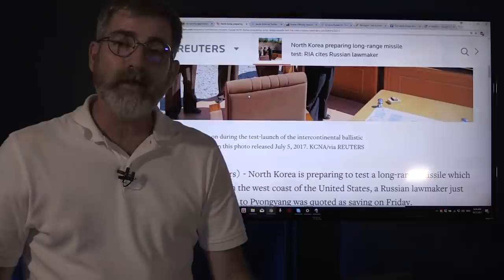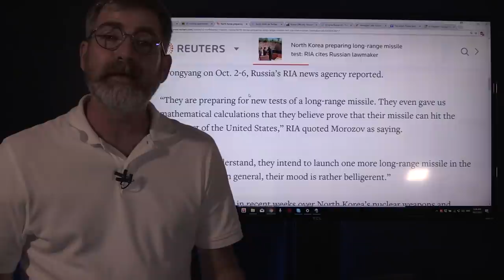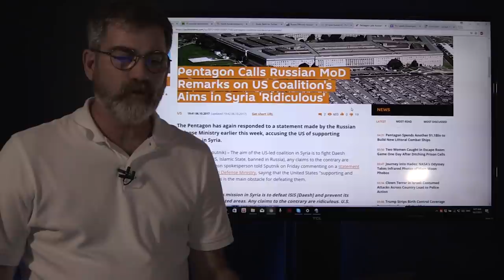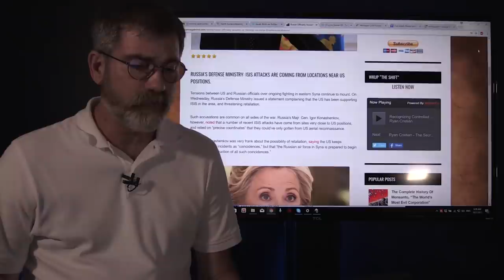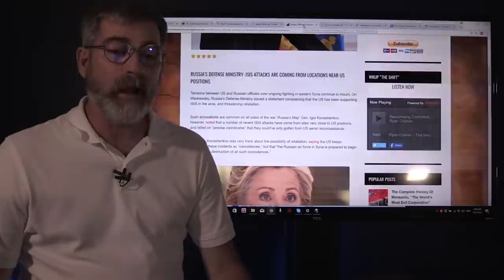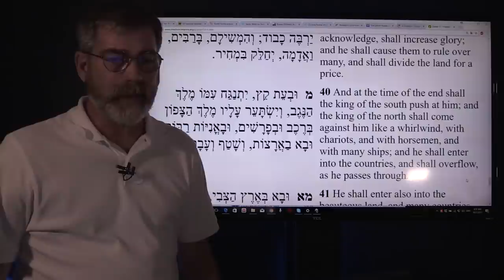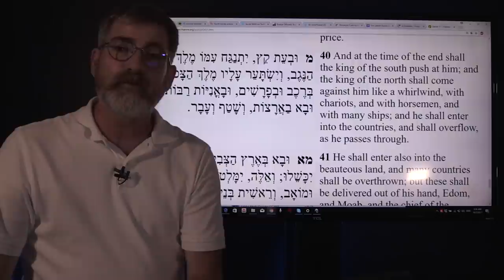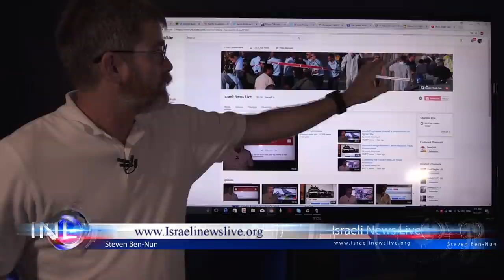Trumps Cryptic Message Could Point to Prophesy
President Trump says "Maybe it’s the calm before the storm." but when in asked by a reporter what he meant he only replied “Could be the calm before the storm,” the president said. This was stated by President Trump with a group of Military commanders around him.
With everything happening in North Korea region with Russia in Syria one can not help but wonder if Trump's recent statements doesn't point to prophecy in Daniel 11.